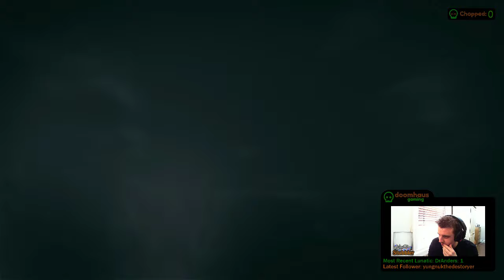Dark Life | Alan Wake's American Nightmare: Part 1 (Stubbler)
The Doomhaus plays through an ever growing list of their favourite games, every weekday, from 2pm UK, 3pm central Europe, and 9-10am EST.